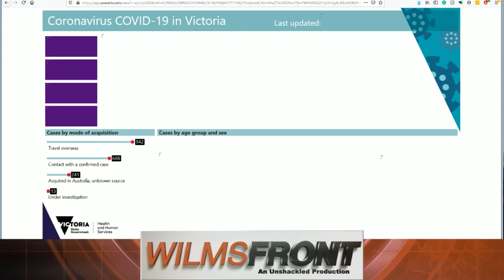Victoria's Coronavirus Hotspots - WilmsFront Feature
In this WilmsFront Feature for the Unshackled Tim breakdowns the figures in Victoria’s coronavirus spike with the outbreak hotspots in Melbourne’s far north-west. It has resulted Chairman Dan Andrews delaying relaxing business restrictions and tightening social gathering limits.